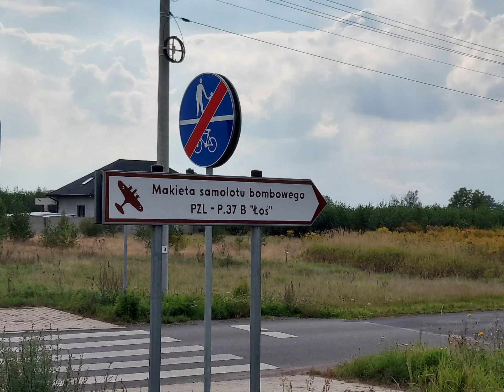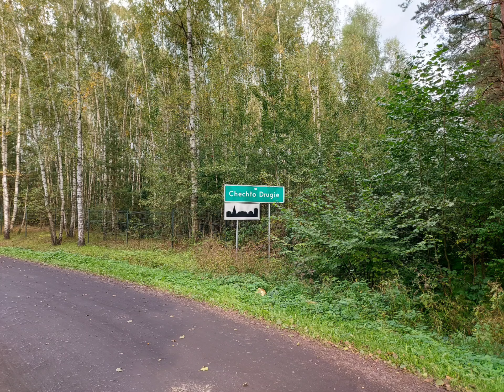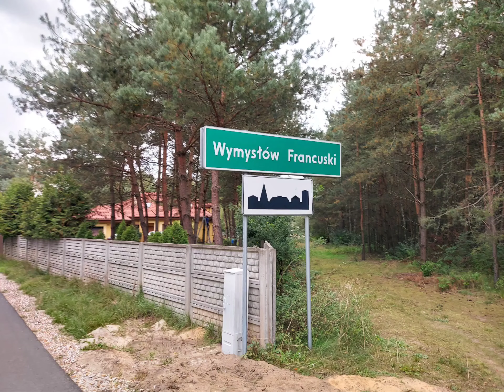Wycieczka do makiety samolotu bombowego PZL - P . 37 B "Łoś"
trasa
Pabianice
Bychlew
Huta Dłutowska
Dłutówek(Tu jest makieta)
Ślądkowice
Chechło Drugie
Wymysłow Francuski
Wola Żytowska
Żytowice
Wrząca
Mirosławice
Kazimierz
Konstantynów Łódźki
wyszło 93.41 km